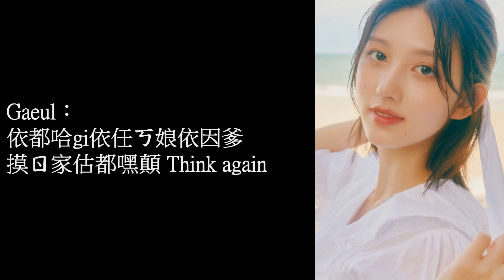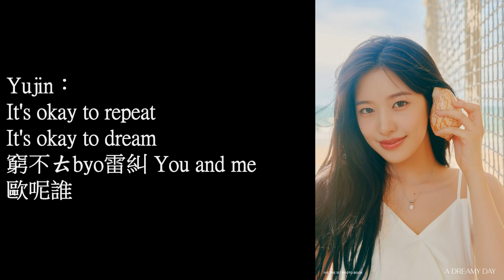IVE - I WANT 認聲空耳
Leeseo：
Yeah

Yujin：
西ㄍ樓給塞因sen嘎跟糾波
吐棍爹嫩哩登基gyo Like festa
卡將糾挖哈嫩努東ㄋㄨㄚ新勾
孫恰給太六挖

Liz：
爹切努嘎摸嘎ㄍ哩打打盤爹
窩雷內依勾囧打win內依摸雷

Rei：
依樓拿基都阿嫩你任摸拉都堆
ㄎ給都 Fun 內

Wonyoung：
漢扣七gyo波雷每依哩 Festa
坑誰家哩他給ki不你 Up yeah

Leeseo：
桑虧漢 Color 馬ㄜ妹
趴拉K母ㄉ估依搜

Yujin：
西ㄍ樓溫都新都拿欸母爹
看嘎ㄉㄖ窮不給窩啾孫乾
投譨批低歐吧

Wonyoung：
哈估西噴公他嘿嘟堆
投西扣搜哩糾 Fun fun 拿給

Leeseo：
卡將糾挖哈嫩pyo囧ㄜ基估
新拿給嗚搜吧

Gaeul：
依都哈gi依任ㄎ娘依因爹
摸ㄖ家估都嘿顛 Think again

Yujin：
誰嘎馬K七雷都譨接耶
pyo逼七不六

Wonyoung：
西ㄎ樓溫嘟新嘟拿耶母爹
都努批低歐吧

Liz：
哈估西噴公打嘿嘟堆
投西扣搜哩求 Fun fun 拿給

Leeseo：
新拿給嗚搜吧

Yujin：
It's okay to repeat
It's okay to dream
窮不ㄊbyo雷糾 You and me
歐呢誰

Wonyoung：
It's okay to dream oh

Liz：
猛chu蘇翁嫩你西家ㄍ基gyo
卡將糾挖哈嫩誰嘎ㄖ勾拉
呢gyo吧 My festa

Gaeul：
都西扣搜哩求 Fun fun 拿給

Rei：
卡將糾挖哈嫩pyo囧ㄜ基勾
新拿給嗚搜吧

Leeseo：
Yeah